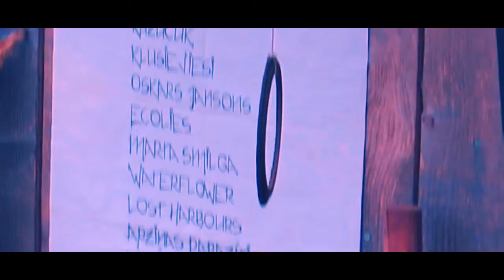Lost Harbours @ Zyklon Mannaz 2XX16 (II)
18.IX.6102, Lakstenes malkas estrāde, Taurupe, EU